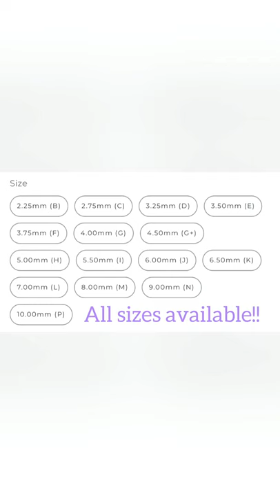NEW Iris FURLS Odyssey Hook | Lavenderliciousness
FURLS EVERYTHING (US)

WANDER PALETTE COWL KITS
"Those Who Wander" Cowl Kits

-AMAZON-

“My Store”

*NeckLight I use:

*YouTube Creator Journal:

*Mannequin Dress Form in Black (Female)/Reasonable Price:

-KITCHENAID-
"Customize your Stand Mixer with Colors and Engraving"
-SOCIAL MEDIA-
Sailor’s Networking Lounge FB Group:

Sailor Mail:
OlaJoe - The Crocheting Sailor
9631 1st View St. Unit 8580
Norfolk, VA. 23503